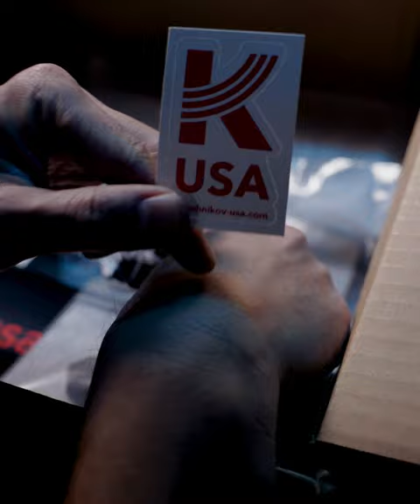Kalashnikov KALI-9 / KR-9 Rifle Unbox and First Shots